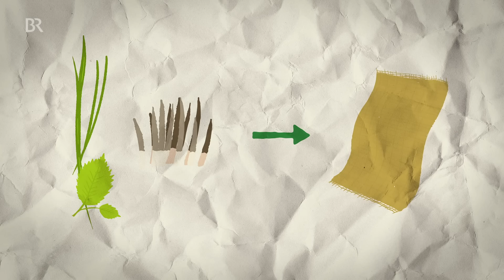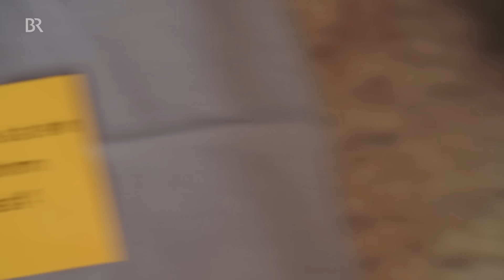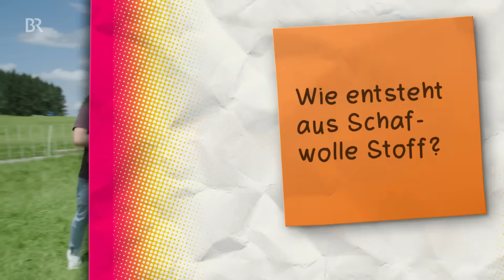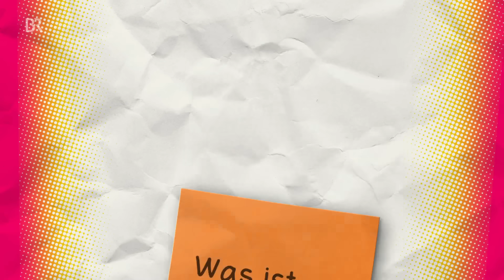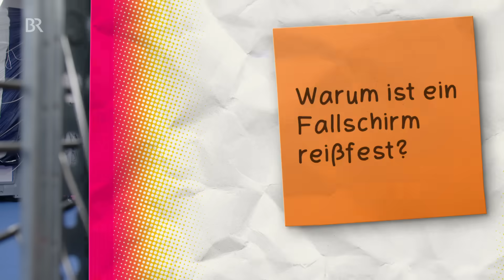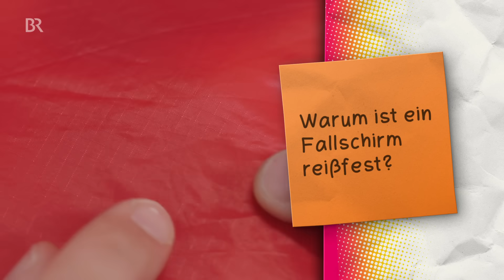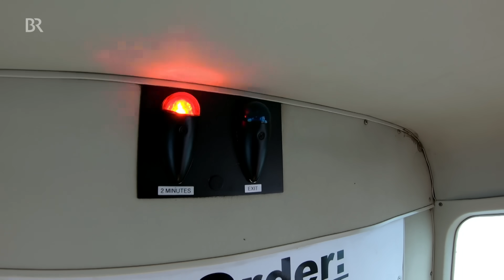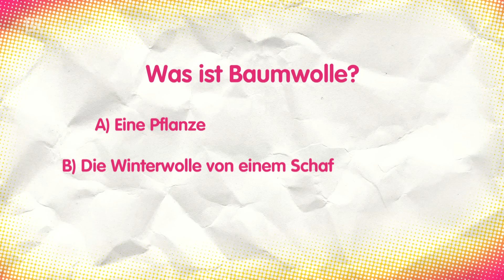Der Stoffe-Check | Reportage für Kinder | Checker Tobi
👍 Aus welchem Stoff werden Fallschirme hergestellt oder Bettwäsche, Kleidung, Zelte und Schiffssegel? Checker Tobi checkt das.
*Leider sind die Kommentare zum Schutz von Minderjährigen deaktiviert. Viel Freude mit dem Video! 😉

🎧 NEU! Checker Tobi gibt es jetzt auch zum Hören. Der CheckPod in der ARD-Audiothek: